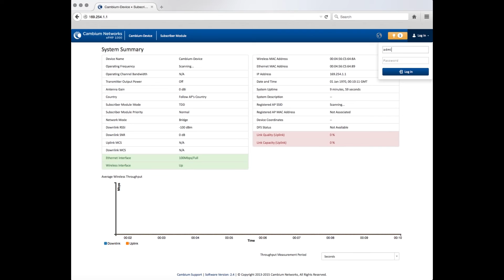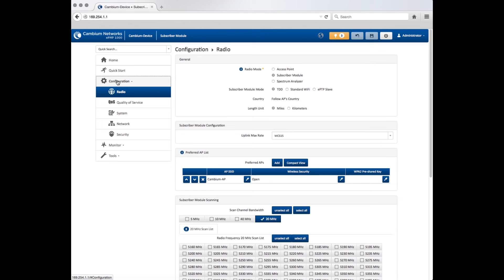How To Assemble ePMP Force 200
Aircom Global Networks
Dubai Silicon Oasis , DDP, Building A1, Dubai ,UAE

Aircom
Victoria Plaza
6th Floor, Samora Avenue , Dar-Es-Salaam ,Tanzania
Aircom
Plot No 32A, Mulwana Road , Industrial Area , Kampala , Uganda
Aircom
No:#9 & 10, 4th Floor, 1st Main, Pampa Extension, Hebbal, Kempapura, Bangalore - 560 024, Karnataka, India.

cambium networks,outdoor wireless,how to,force 200,cambium networks router login,cambium networks configuration